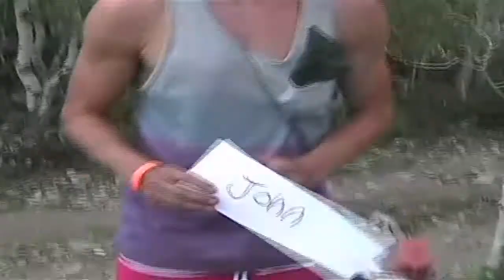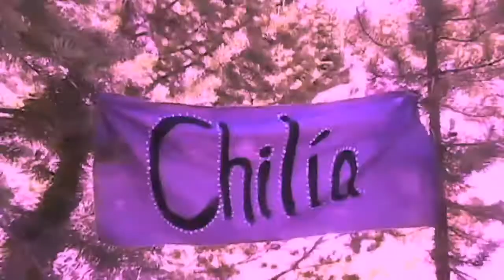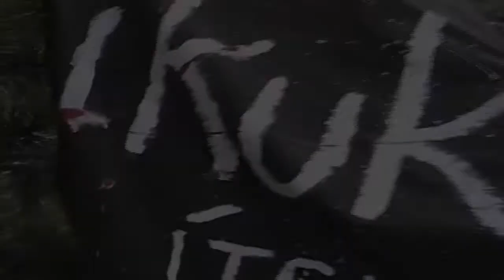Survivor: Hellroaring Plateau Episode Nine "Nice Doesn't Really Cut It"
How did you like episode nine? Let us know!

Favorite Castaway results from last week:

1. Fred
2. Rachel
3. Maggie
4. Taylor